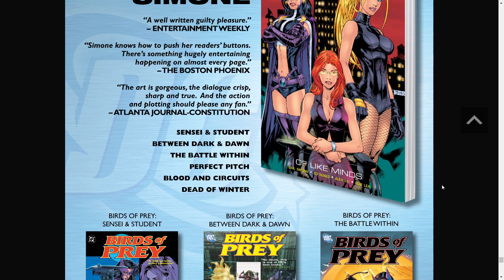Birds of Prey #96